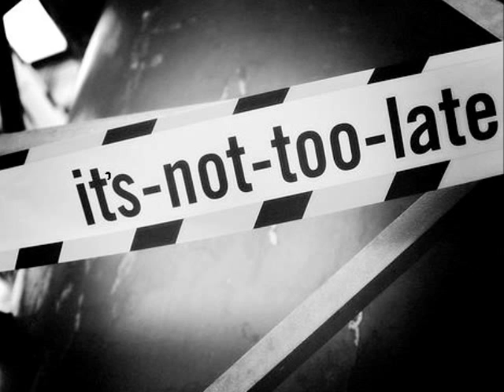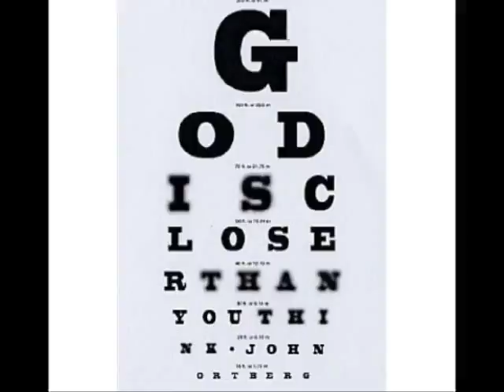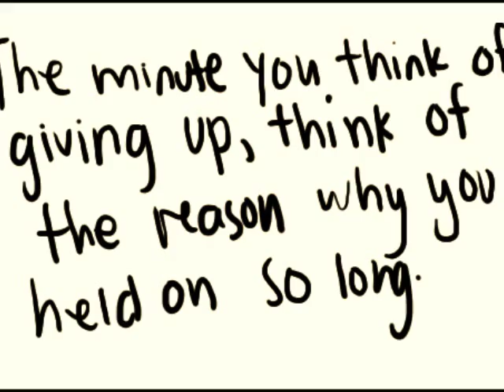Tenth Avenue North - Strong Enough To Save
PLEASE NOTE:  I do not take credit for ANY of the images, video or music found in this video.  They were not created by me.  Go out and buy Tenth Avenue North's new album today!

This video is not intended for profit. All music and images belong to their respective producers/owners.